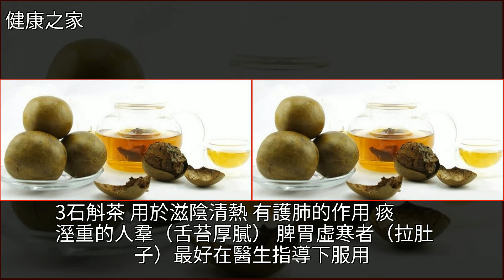夏季養好肺臟，秋冬兩節便可安全度過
夏季養好肺臟，秋冬兩節便可安全度過呼吸道疾病,藥茶,肺炎,羅漢果,中醫夏季養好肺臟，秋冬兩節便可安全度過呼吸道疾病 藥茶 肺炎 羅漢果 中醫